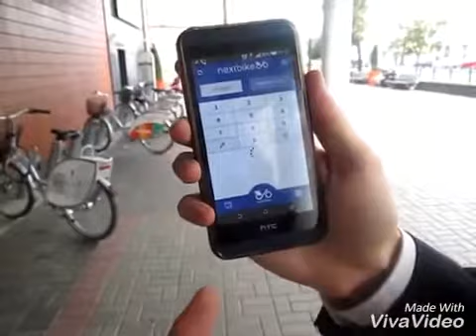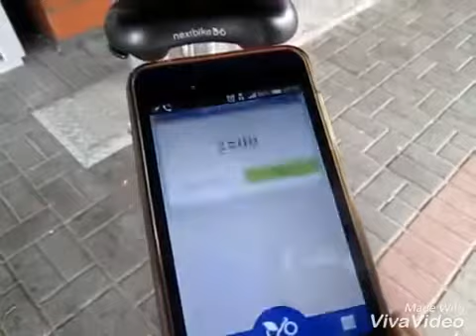Як працює Люблінський Міський Велосипед. Розглядаємо досвід з Польщі